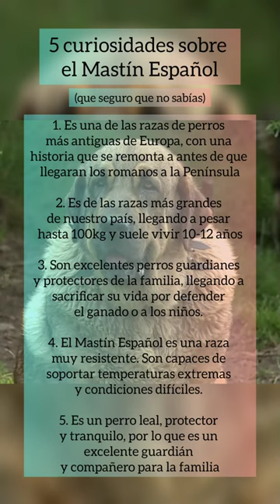5 curiosidades sobre el Mastín español